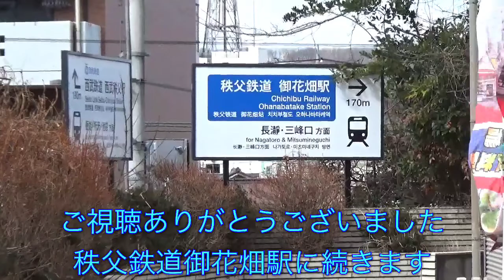オッさんの休日。【駅の風景】㉟ 西武鉄道秩父線 西武秩父駅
西武秩父線 西武秩父駅です。「祭りの湯」がオープンして観光目的地にもなった感じですね。以前はお花畑駅方面に行く仲見世通りがメインでしたから。土産店ではいつも「豚肉のみそ漬け」と日本酒を買ってしまいます。